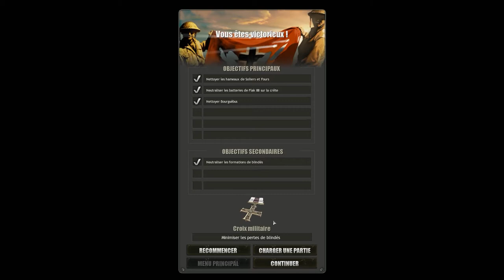Company of Heroes Opposing Fronts: Libération de Caen Mission 9 Partie 1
Fin du walkthrough de Company of Heroes Opposing Fronts